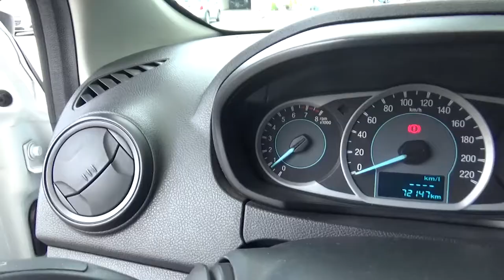Ford / Figo / 2017 - HA150421